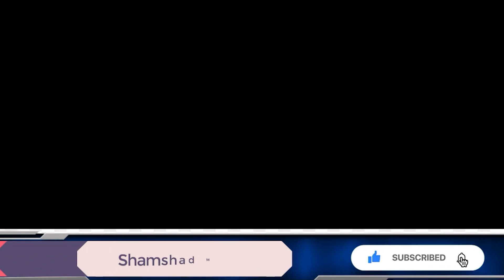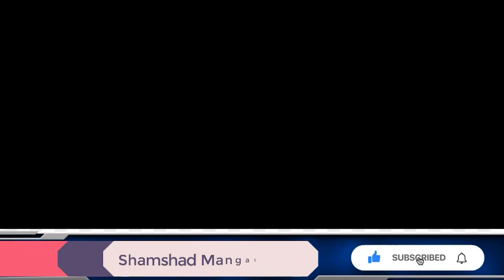Imran khan k pas kitny generals ka data hai-Hussain Haqqani ko kis ny hire kia-Imran Bajwa ki lrae ?